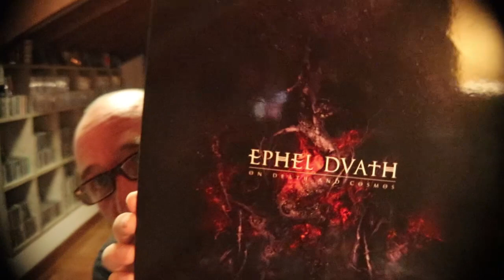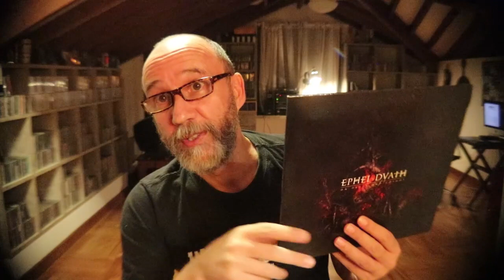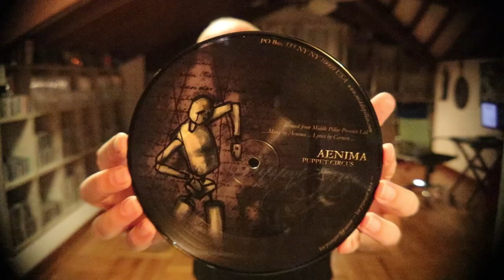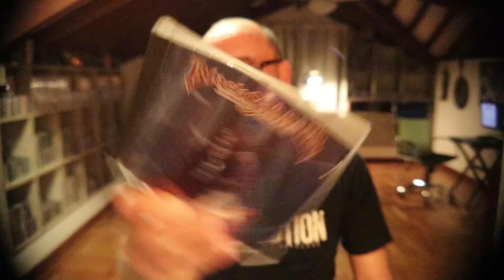Rick's 75 Subs Contest Entry